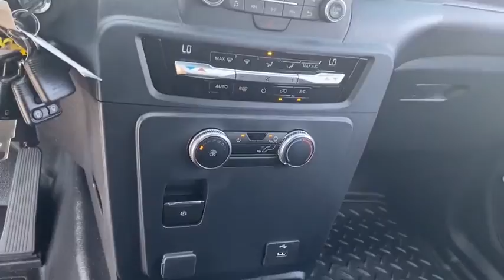2020 Ford Police Interceptor Utility Peoria AZ LGC67954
ICONIC SILVER New 2020 Ford Police Interceptor Utility available in Peoria, Arizona at Peoria Ford Fleet.
2020 Ford Police Interceptor Utility PLC - Stock#: LGC67954 - VIN#: 1FM5K8AC1LGC67954

9130 W. Bell Rd

3.0L V6. Silver Metallic 2020 Ford Utility Police Interceptor Fleet 10-Speed Automatic 3.0L V6 AWDThank you for looking. At Peoria Ford, we are here to serve.